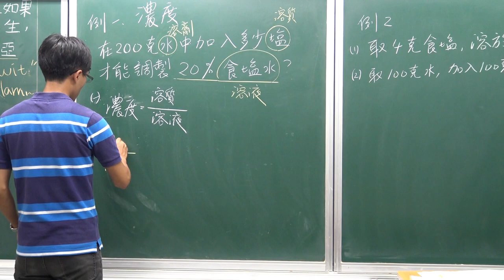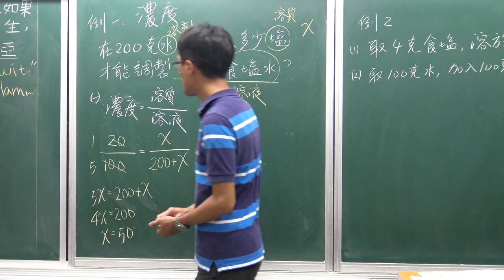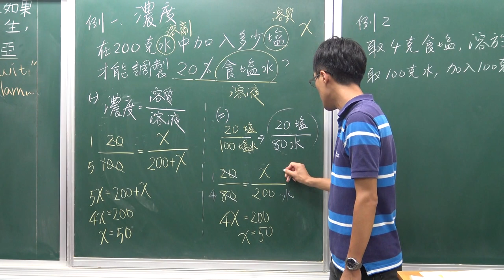國二上理化2-2水溶液(5)-濃度例題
在200克水中，加入多少克的食鹽，才能調製20%的食鹽水？